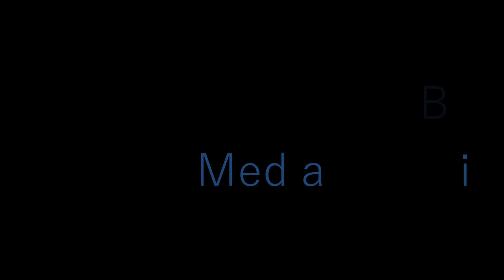Nikon D820 D850 Preview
Previewing Nikon's D810 replacement camera, either the D820 or D850.